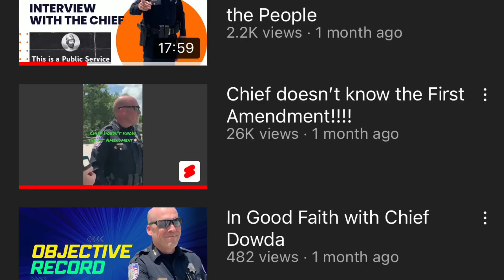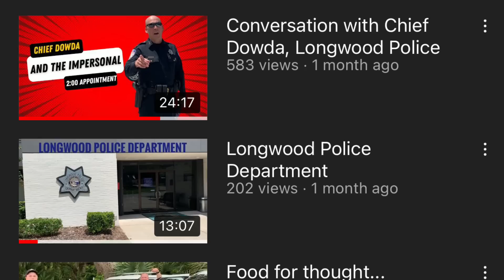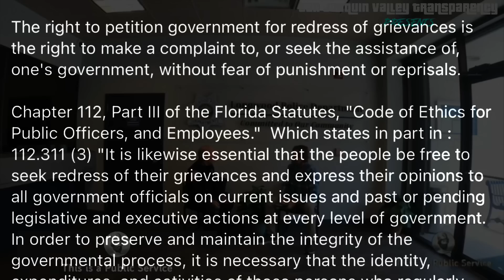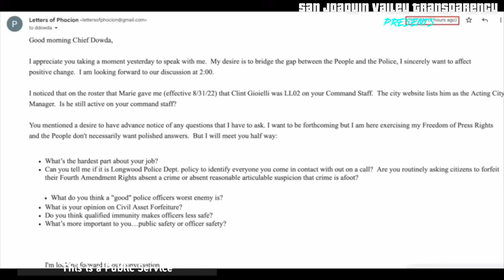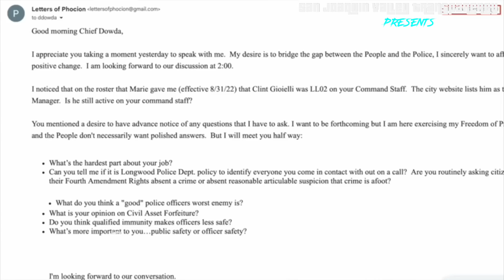One of the MOST IMPORTANT videos on my channel today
Channel Members

Spekz
jonathan dennis
Gravity
Dan nebrbrother
Desiree Angyl
James Shay
Ronnie Dudley
South Texas Transparency
Chris Ferguson
Midwest Accountability
Galveston Island Transparency
Frankiepaneck
Kieran Tibbitts
68 SH⨁TTS
Jimmie Barton
Andrew Russel
Noble Savage
Patrick Bell, Sr.
ashley cullen
VIGIL ANTIOCH
Rose Mausling
Christopher Landrum
Cory Hansen
Me DamnNoID
Craig Basson
Donnie Hayes
Outlaw Audits
THE RIPPLE EFFECT
PublicLandAnarchist
My Socrates Note
Western Slope Transparency
Les Rowse
square a
7FREEDOMAudits
frenetic1
Mama Dukes
Kimjoy
Christopher Caldwell
roccotje
CopWatch - Imperial Beach
Kirk Dye
Ash
Signs Digital NY LLC
Bacon Badger
danb1a
John Allen
Pamela Pogue
ETiedeman

Patrons

5ive Se7en
M Thor
Patrick Rubendall